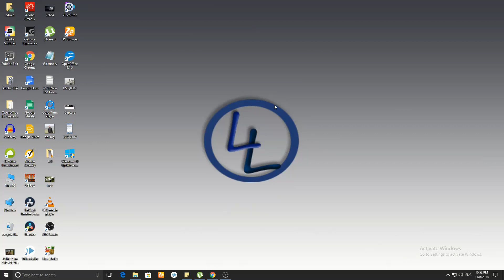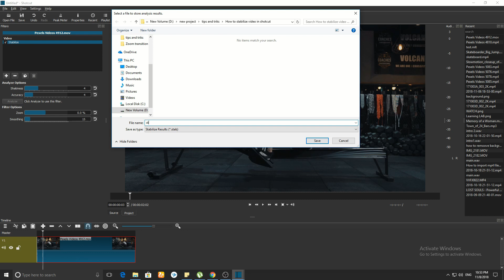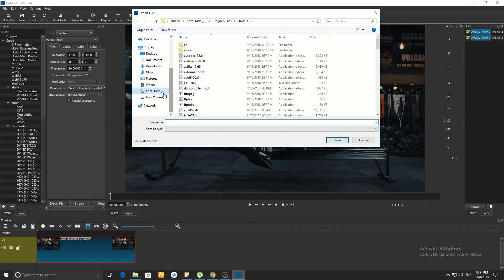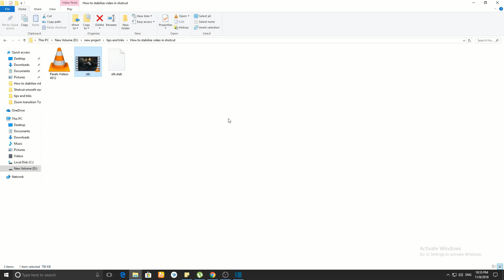How to stabilize video in Shotcut || stabilize video tutorial [Hindi]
In this video I am going to show you how to srablize shaky video in shotcut

How to remove green screen in ShotCut || Shotcut tutorial

Shotcut zoom || Shotcut video editor tutorial || Hindi